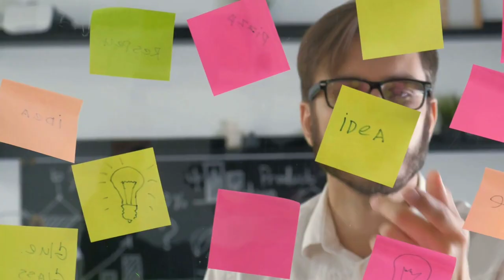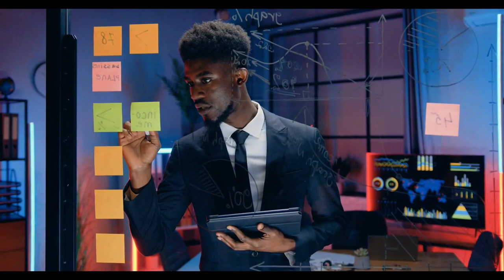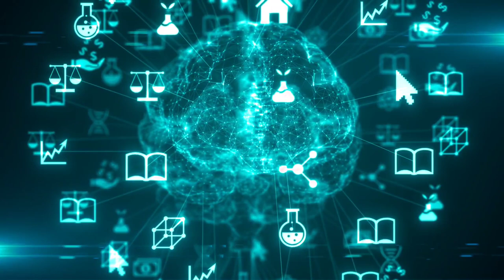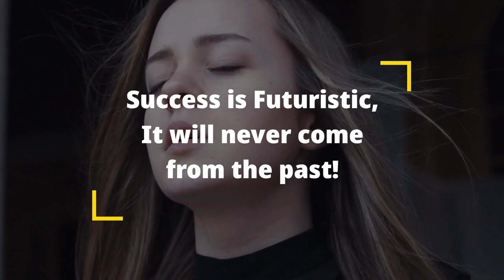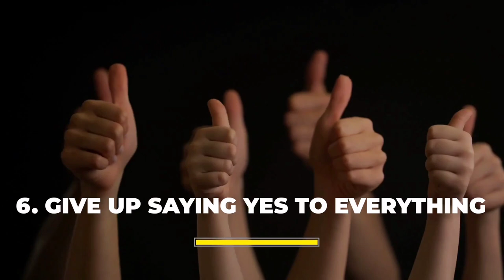இது உங்கள் வாழ்க்கையை மோசமாக்கும் / 10 habits that will ruin your life in Tamil / Things to avoid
Do you know these 10 habits will ruin your life?

Do you know these 10 bad habits will be harmful to your life?

Do you know you can change your life by avoiding these 10 bad habits.

In this video, we discussed 10 habits to avoid now to become successful in life.

Hope you can change your life!